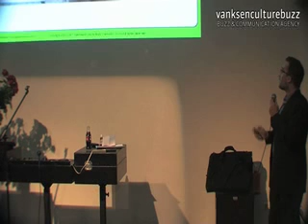Power to the People Event Hamburg Video 1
Power to the People Event in Hamburg Begrüßung durch Markus Willnauer und Ausschnitte aus dem Vortrag von Emmanuel Vivier